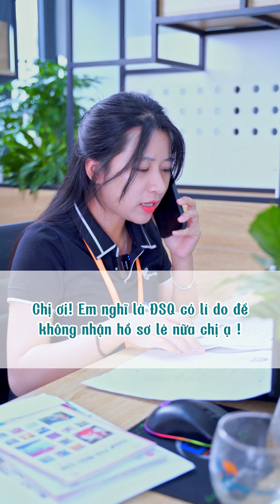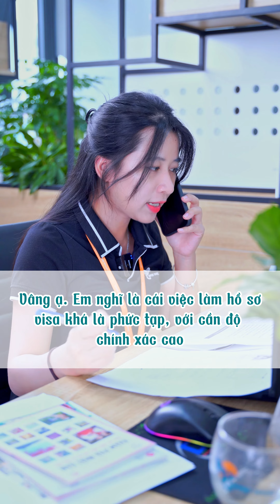KHÔNG nộp thẳng được hồ sơ Visa cho Đại Sứ Quán, đúng hay sai?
Xem hết video để nắm được quy trình làm việc của Đại sứ quán và thủ tục xin visa Nhật Bản bạn nhé
Các bạn hãy để lại cmt về cảm nghĩ của bạn về những chia sẻ của Nippon Travel nhé!
Đây là kênh chính của Nippon Travel bao gồm các video chia sẻ kiến thức cẩm nang khi đi máy bay, thủ tục xuất nhập cảnh, các giấy tờ cần thiết để làm visa Visa đoàn tụ, DHS, TTS, Tokutei, kĩ sư, thăm thân, Visa du lịch,MULTI, Công tác, Y tế.
I - Mạng xã hội của Nippon Travel:
II - Địa chỉ:
🏥 CÔNG TY TNHH TM, DU LỊCH NIPPON TRAVEL
     🏥 HD09 SP.BH 66, Vinhomes ocean park, Gia Lâm, Hà Nội
© Bản quyền thuộc về NIPPON TRAVEL
© Copyright by NIPPON TRAVEL ☞ Do not Reup